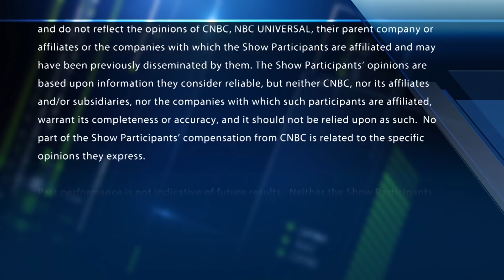Fidelity National CEO discusses Worldpay acquisition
Gary Norcross, Fidelity National Information Services CEO, joins 'Closing Bell' to discuss Fidelity National acquiring Worldpay and what it means for both companies.